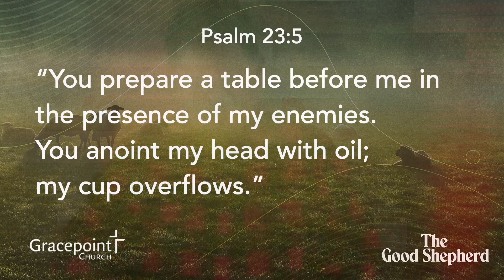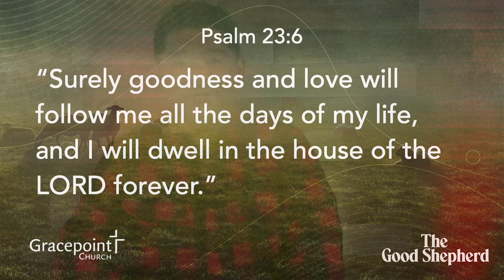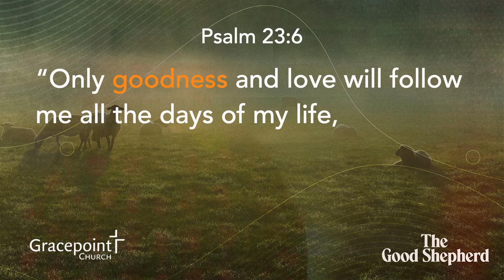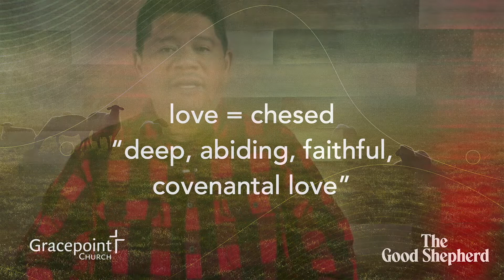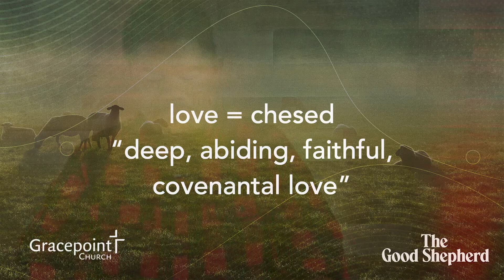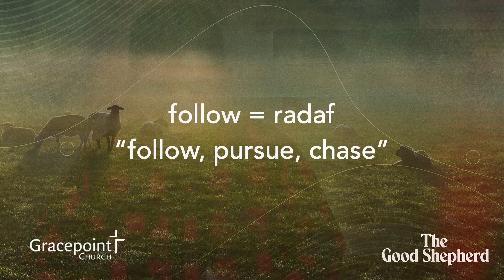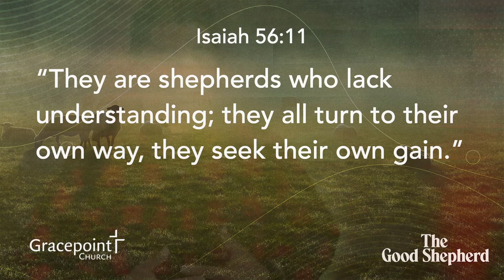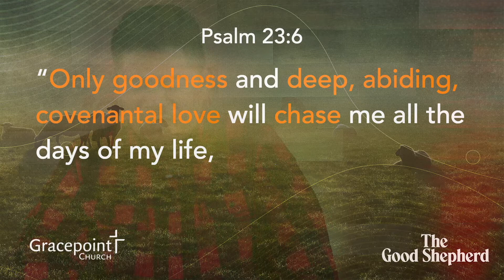The Good Shepherd | Episode 8 | God Is Chasing After You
The Twenty Third Psalm is one of the most well-known and beloved passages in all of the Scriptures.

Join us for The Good Shepherd as we take a deep dive into this culturally-rich psalm, unpacking all the ways that it is just as relevant today as it was when it was written over three thousand years ago.

Gracepoint Church is multi-cultural, intergenerational, Gospel centered church located in South San Francisco, California. We meet in-person every Saturday afternoon at 4pm.

All video and music segments used in this broadcast are licensed for use. We do not claim ownership.